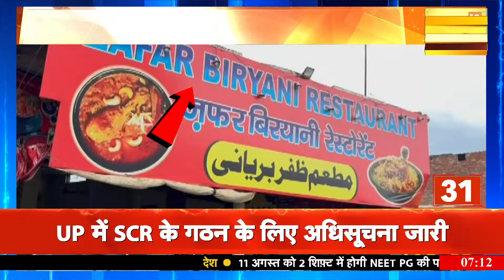Kanwar Yatra 2024: Jaipur नगर निगम का मीट दुकानदारों को आदेश | Sawan | Rajathan | Hindi News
जयपुर नगर निगम का मीट दुकानदारों को आदेश, दुकान के बाहर हलाल या झटका लिखने का आदेश, खुले में मीट बेचने पर भी पाबंदी लगा गई, कमर्शियल लाइसेंस लेना भी अनिवार्य किया गया

Jaipur Municipal Corporation's order to meat shopkeepers, order to write Halal or Jhatka outside the shop, selling of meat in the open was also banned, obtaining commercial license was also made mandatory